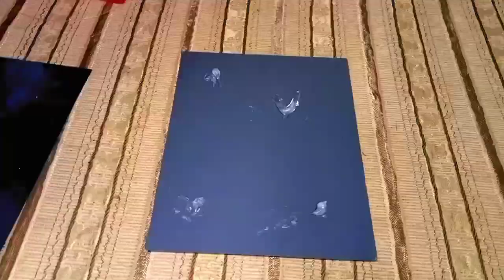How to make a beaded makeup mirror tutorial very easy